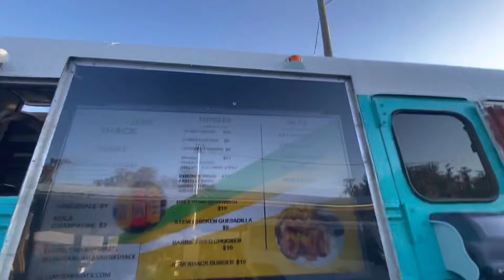Just chilling out on the lake#jerkchicken#food truck.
Relaxing on the lake cooking .